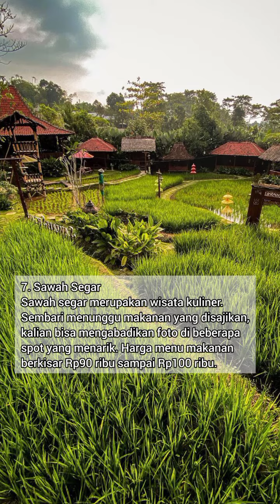10 Tempat Wisata di Sentul